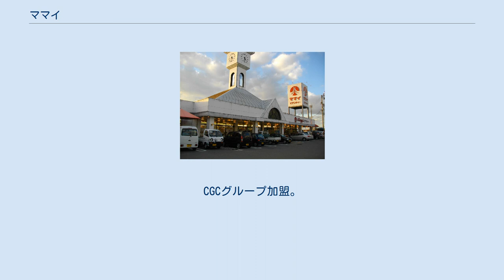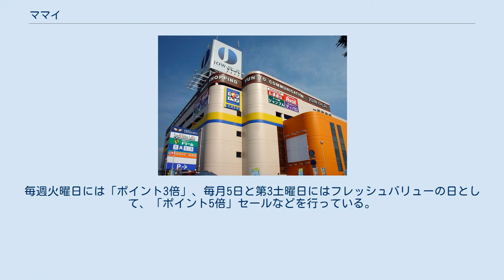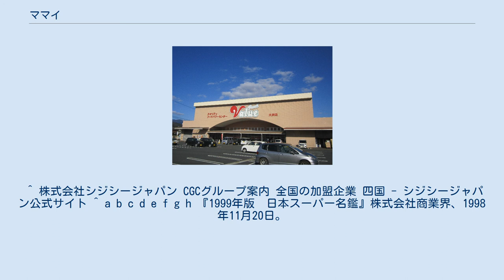ママイ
株式会社ママイは、愛媛県および香川県でスーパーマーケットを展開する新居浜市の小売業者である。
CGCグループ加盟。
 かつては店舗面積等や出店年度に応じて複数のブランドを持っていたが、2010年前後から改装や建て替え、閉店などが相次ぎ現在は｢フレッシュバリュー｣に一本化されている。
 フレッシュバリューラヴィはジョー・プラの1階（位置的にはダイエー南松山店時代の食品コーナーと同じ）に入っており、ラヴィとしては唯一の店舗でもある。
 2013年1月現在、M2とバリューは新居浜市内のみに店舗があった。
 主に愛媛県東予地区で展開しており、ほかにも松山市/伊予市、大洲市、県外では香川県高松市にも出店している。
 地域密着型のスーパーマーケットで、店舗のある地域の特色が濃い。
また松山市の銀天街商店街内にある銀天街GET地下一階にも出店しており、松山中央商店街唯一の食品スーパーとなっていたが、2020年7月31日に閉店している。
かつては、香川県高松市新田町にも出店していたが、閉店に追い込まれた。
近隣するマルナカ（パワーシティ屋島およびマルナカ屋島店）の影響が大きかったとされる。
 また、新居浜市西原の新居浜大丸の跡地にバリュー市場新居浜店を出店していたが、2012年閉店、ブランド消滅した。
近隣のイオンモール新居浜の影響が大きかったとされる。
しかし2013年に店舗ブランドを変更し、フレッシュバリュー西原店として再出店した。
一方、2012年には、フレッシュバリュー新居浜店をリフレッシュオープンさせている。
近隣にはマルヨシセンター新居浜店があり、産直市事業を開始したDCMダイキ新居浜店とも激しく競合している。
 2009年11月現在毎週火曜日と水曜日に99円均一セールを行っていたが、2014年4月より消費税が8%に増税され95円均一の税込102円となる。
 東予地区の一部ではポイントサービスを開始。
210円（税込）で1ポイント貯まり、一定のポイントを貯めれば商品と交換できる。
毎週火曜日には「ポイント3倍」、毎月5日と第3土曜日にはフレッシュバリューの日として、「ポイント5倍」セールなどを行っている。
 2014年6月28日に、フレッシュバリュー三島店をリフレッシュオープンした。
 ^ 株式会社シジシージャパン CGCグループ案内 全国の加盟企業 四国 - シジシージャパン公式サイト ^ a b c d e f g h 『1999年版　日本スーパー名鑑』株式会社商業界、1998年11月20日。
 ^ 跡地は、ヤマトロジスティクスとなっている。